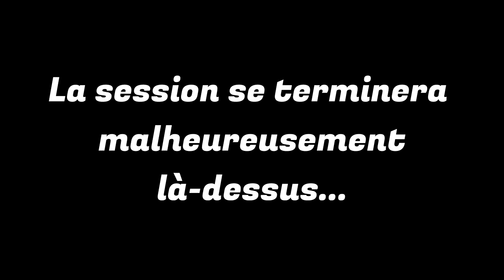Pêche du bar du bord en surface : au stickbait et en buzzing !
Voici la dernière vidéo de ma mini série sur une session qui a pas mal fonctionné ! J'espère que cette vidéo vous aura plu et que en globalité cette mini série vous aura plu ! Je vous dis à la prochaine pour de nouvelles vidéos !

LEURRES UTILISÉS :

MON MATÉRIEL :

-Canne Daiwa Crosscast SteadyWater 5-21g (213cm)
-Moulinet Shimano Sienna 2500
-Tresse Shimano Kairiki 12/100 Verte fluo
-Fluorocarbone 25/100 Caperlan - 30/100 Derby line

-Canne Daiwa Legalis Seabass 14-42g (240cm)
-Moulinet Daiwa Fuego 3000
-Tresse Ultimate Fishing 15/100 Verte